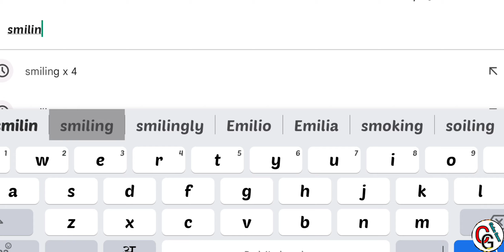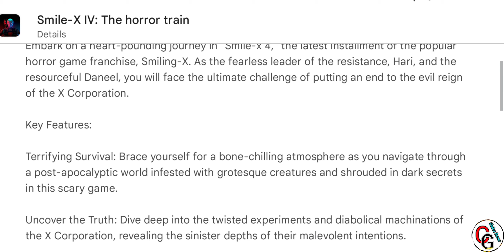Smiling X 4 - Pre-register Available Now In Hindi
Hey Dosto,